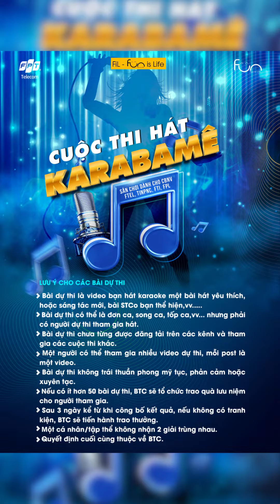Một câu chuyện về công việc và niềm đam mê âm nhạc, nỗi niềm riêng của rất nhiều người trăn trở.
Hãy đến với “Karabame” để tìm lại chính mình cũng như cơ hội rinh về phần thưởng lên đến 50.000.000 vnđ.